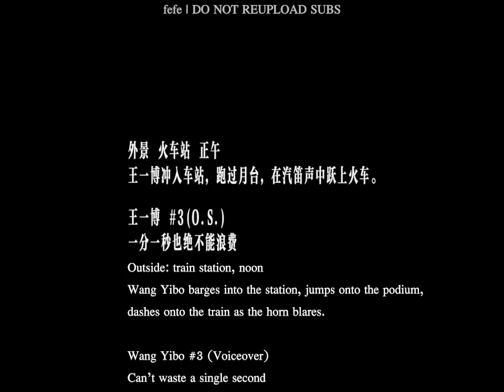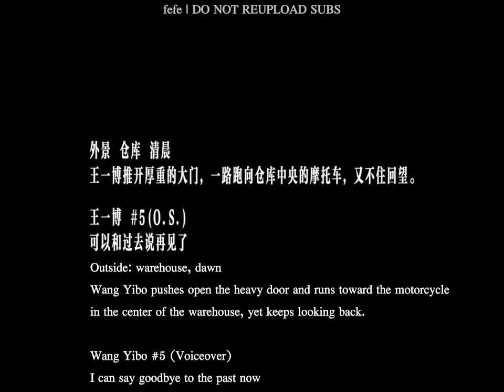[ENG SUB] 20211009 Wang Yibo GQ Cover Concept Film Compilation 王一博GQ封面大片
compilation and eng sub of wang yibo's concept films for GQ

HE IS SO HOT